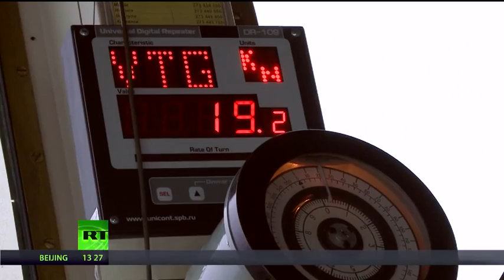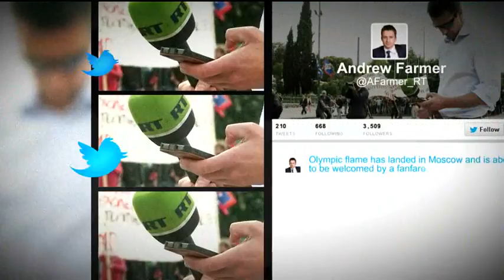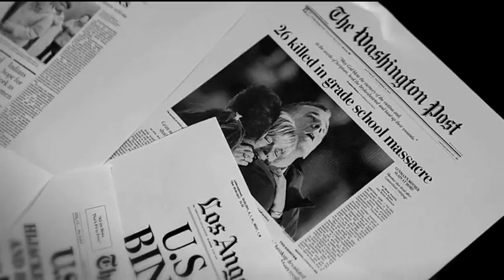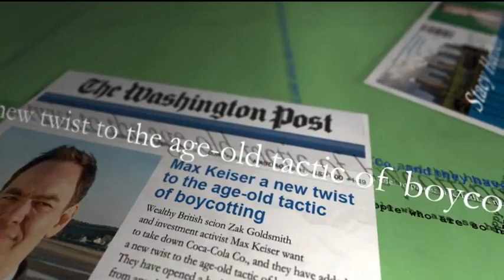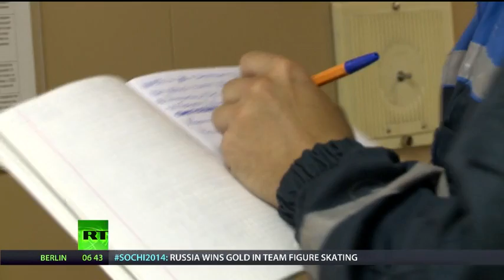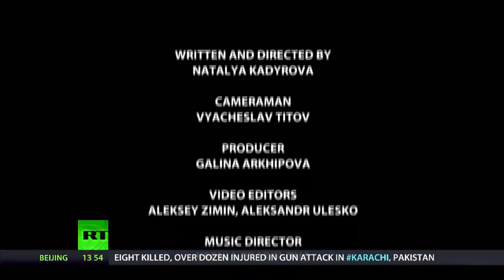Seven seas of ice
Документальный фильм о работе атомных ледоколов летом 2013.